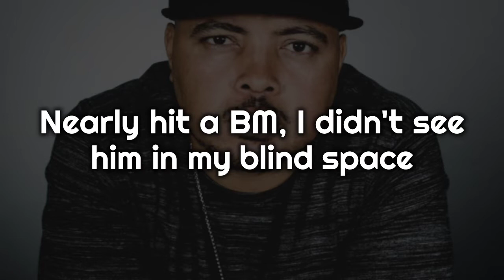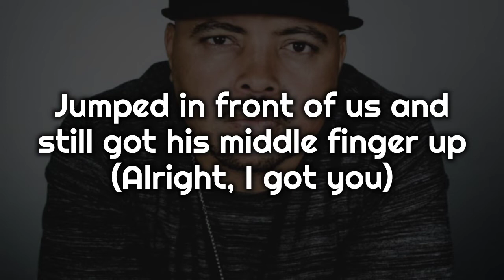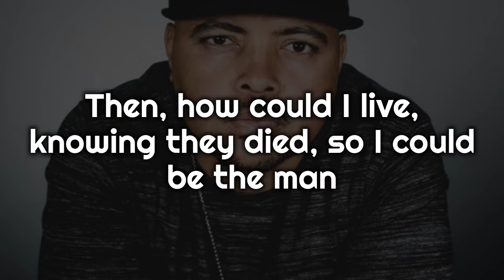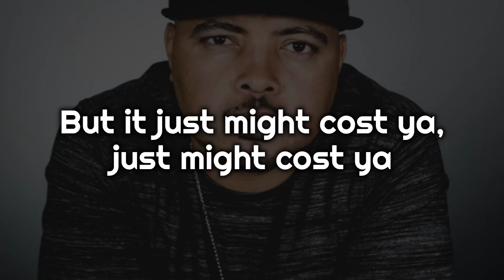Bizzle (ft Courtney Orlando) - Who's the man - Video lyrics